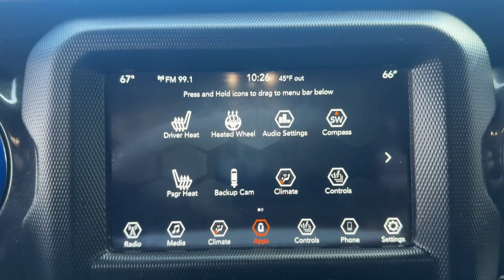2021 Jeep Wrangler Danbury CT, New Fairfield CT, brookfield CT, New Milford, CT, Carmel, NY D5585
Sting-Gray Clearcoat Used 2021 Jeep Wrangler Unlimited Sahara Altitude available in 100 B Federal Road, Danbury, Connecticut at Danbury CJDR Kia. Servicing the Danbury, New Fairfield, Brookfield, New Milford, CT area.

#{MAKE}
#{MODEL}
2021 Jeep Wrangler Unlimited Sahara Altitude - Stock#: D5585

EPA 24 MPG Hwy/21 MPG City! $1400 below J.D. Power Retail! Jeep Certified CARFAX 1-Owner GREAT MILES 38872! Heated Seats Sunroof iPod/MP3 Input Satellite Radio Running Boards Back-Up Camera 4x4 Turbo Alloy Wheels SEE MORE!br /br /KEY FEATURES INCLUDEbr /4x4 Back-Up Camera Running Boards Satellite Radio iPod/MP3 Input. MP3 Player Privacy Glass Keyless Entry Child Safety Locks Steering Wheel Controls. br /br /OPTION PACKAGESbr /TRANSMISSION: 8-SPEED AUTOMATIC (850RE) Dana M200 Rear Axle Selec-Speed Control SKY 1-TOUCH POWER TOP Removable Rear Quarter Windows Power Top Quarter Window Storage Bag COLD WEATHER GROUP Heated Steering Wheel Heated Front Seats ANTI-SPIN DIFFERENTIAL REAR AXLE Goodyear Brand Tires REMOTE START SYSTEM ENGINE: 2.0L I4 DOHC DI TURBO W/ESS. Jeep Unlimited Sahara Altitude with Sting-Gray Clearcoat exterior and Black interior features a 4 Cylinder Engine with 270 HP at 5250 RPM*. br /br /EXPERTS REPORTbr /Great Gas Mileage: 24 MPG Hwy. br /br /A GREAT VALUEbr /This Wrangler is priced $1400 below J.D. Power Retail. br /br /BUY WITH CONFIDENCEbr /125-Point Inspection and Reconditioning 7-Year/100000-Mile Powertrain Limited warranty Rental Car Allowance 24-Hour Towing and Roadside Assistance Carfax Vehicle History Report 3-Month/3000-Mile Maximum Care Coverage Maximum Care Certified Warranty Upgrades Available Introductory 3-month subscription to SiriusXM Satellite Radio br /br /Prices excludes tax title DMV and Dealer Fee of $1299. Price subject to  change without notice. Pricing analysis performed on 3/8/2024. Horsepower calculations based on trim engine configuration. Fuel economy calculations based on original manufacturer data for trim engine configuration. Please confirm the accuracy of the included equipment by calling us prior to purchase. br /
ADE,DFT,DSA,EC1,STJ,XBM